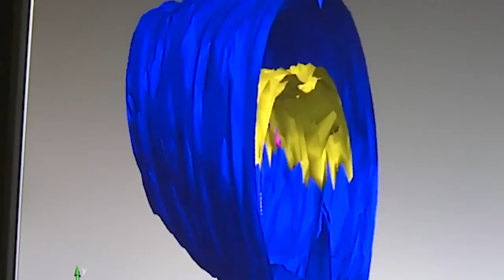NIAAA: Addiction Research in the Laboratory of Behavioral & Genomic Neuroscience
Hadley Bergstrom is a postdoctoral fellow and psychologist studying in the National Institute on Alcohol Abuse and Alcoholism (NIAAA) Laboratory of Behavioral & Genomic Neuroscience. Tune in to learn about Dr. Bergstrom’s research on how habits and memories are related to addiction.

For more information about the National Institute on Alcohol Abuse and Alcoholism, visit niaaa.nih.gov.